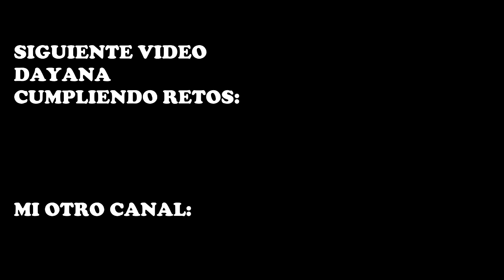MARCO VS DAYANA Chubby Bunny Challenge RETO CON MI NOVIA